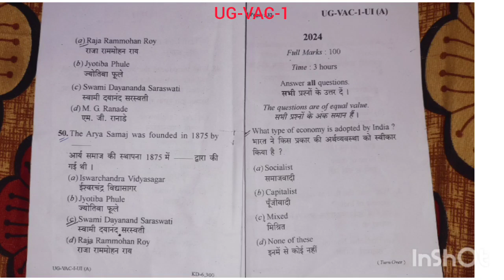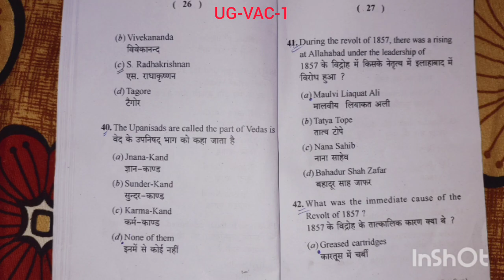B.com 1st Semester Question Paper/ UG-VAC-1/ 2024